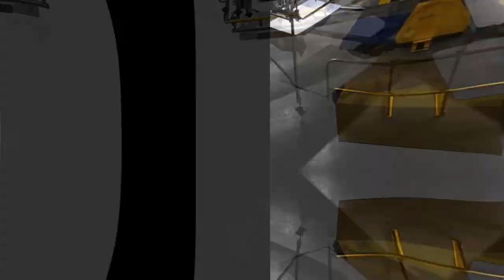TAS Machines 2021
TAS machine promo 2021!